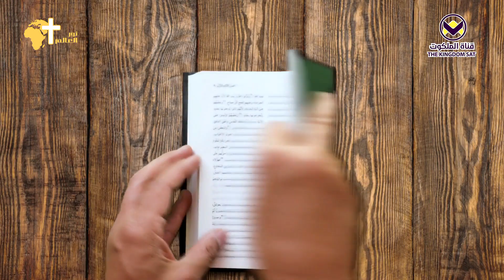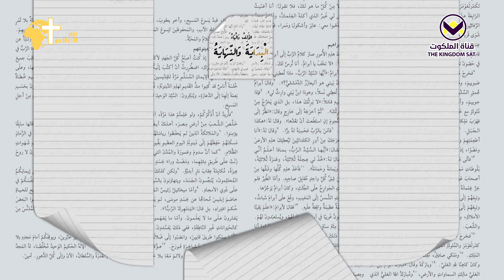ما معنى الله العلي؟ - الحلقة 17 - برنامج البداية والنهاية